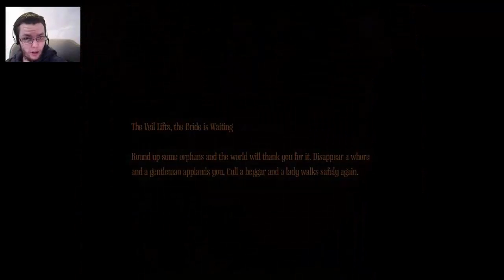Amnesia A Machine For Pigs Part 11